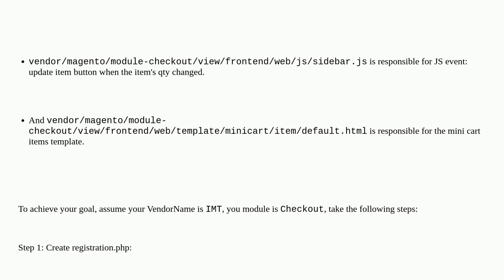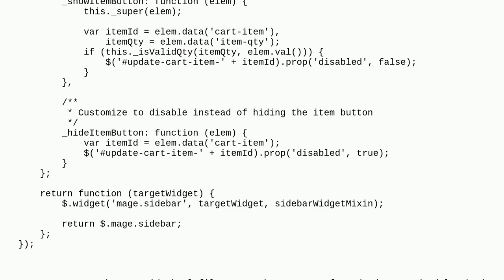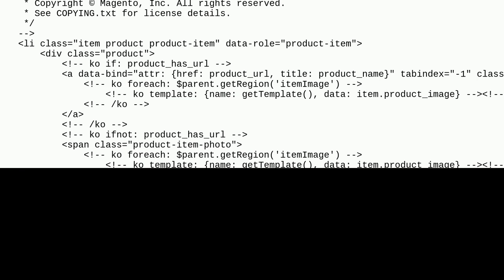Magento: How to disable the update qty button in mini cart by default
How to disable the update qty button in mini cart by default

A special thanks goes out to the awesome community

  mini-cart magento2